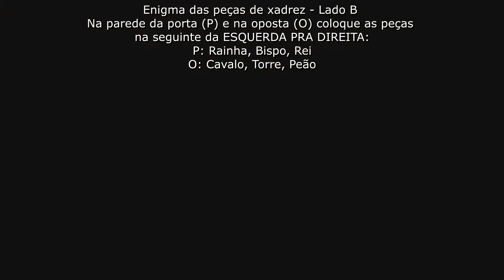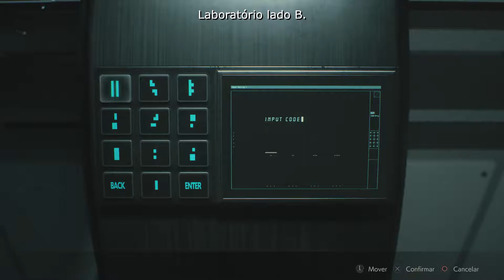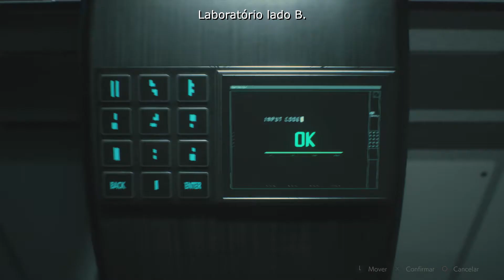Resident Evil 2 - Principais puzzles solucionados - Lados A e B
Síntese da solução dos principais quebra-cabeças do Resident Evil 2 Remake.